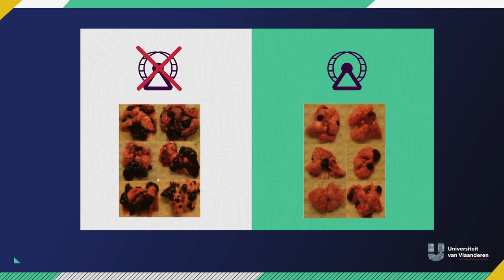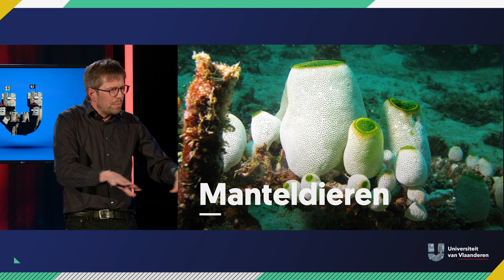Moet je elke dag 10 000 stappen zetten?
Dat we moéten sporten en moéten bewegen weten we intussen wel al. En we doen het soms wel om calorieën te verbranden of wat conditie te kweken, maar het is nog véél belangrijker dan alleen maar voor de calorieën en conditie! Na dit college van sportwetenschapper Wim Derave (UGent) laat je die elektrische step of auto links staan en ga je niet voor 10, maar 15 000 stappen per dag!